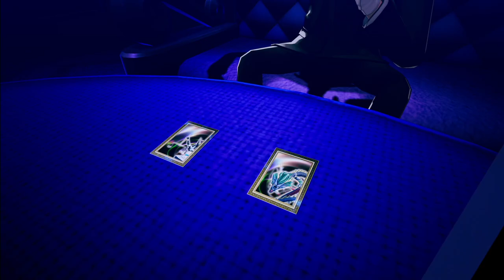Persona 3 Reload: Episode Aigis Longplay (PS5) - Part 04 | No Commentary Gameplay Walkthrough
Recorded on 2024/09/15 - Going further into the third section of the Abyss of Time, hitting level 50 and doing some more fusion.